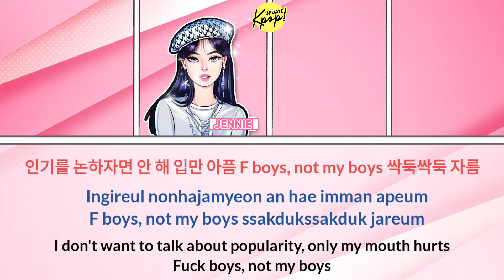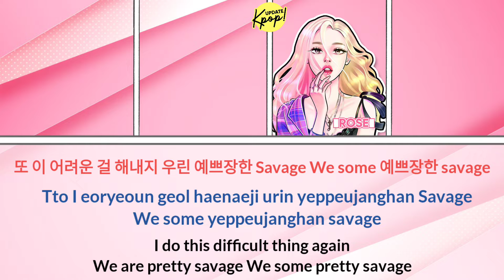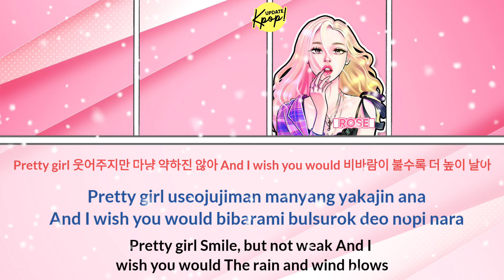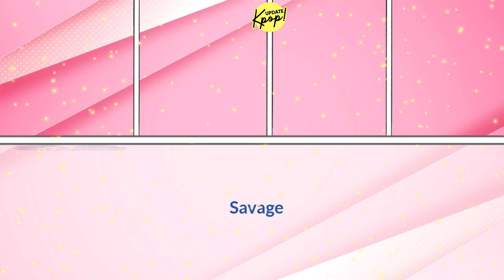BLACKPINK - Pretty Savage Lyrics ( Color Coded + Motion Graphic ) Han/Rom/Eng sub